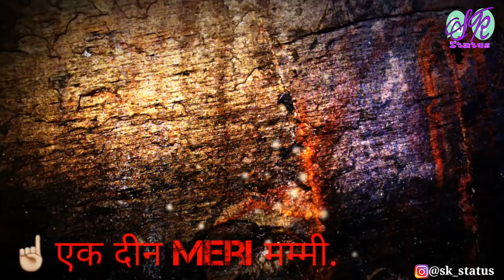मेरी बराबरी ना कर दोस्त मेरे स्टेटस का इंतजार तेरी वाली भी करती होगी राज Naवरिया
● लाइक कमेंट और शेयर करना ना भूले आपका साथ ही हमें और वीडियो डालने के लिए बाध्य करेगा
● दोस्तों कमेंट और शेयर करके बताएं कि आपको हमारी वीडियो कैसी लगी
● और आप को किस प्रकार की वीडियो पसंद है हमें बताएं कमेंट के माध्यम से हम आपके आगे का पालन जरूर करेंगे
● और दोस्तों आपके पास ऐसा कोई लेटेस्ट वीडियो जो आपको लगता है कि इसे हमें डालना चाहिए तो हमें हमारे व्हाट्सएप पर शेयर करें आपको व्हाट्सएप लिंक दी जा रही है इस लिंक के माध्यम से हमें अपना वीडियो भेजिएCheck out WhatsApp, I use it to message and call the people I care about.
●आप हमें इंस्टाग्राम पर भी फॉलो कर सकते हो Ms.raj Nawariya